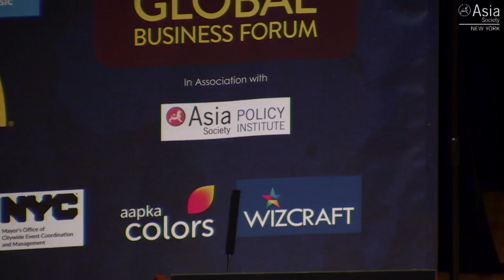The Future of the India-U.S.-Economic Partnership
NEW YORK, July 14, 2017 — Nisha Bishwal, Marshall M. Bouton, Joel Hellman, Amita Poole, and Sunil Sanghai discuss the opportunities and challenges that come with the economic relationship between India and the United States. The conversation was moderated by Mukesh Aghi and was part of the 2017 FICCI-IIFA Global Business Forum held at Asia Society in New York. (43 min., 35 sec.)